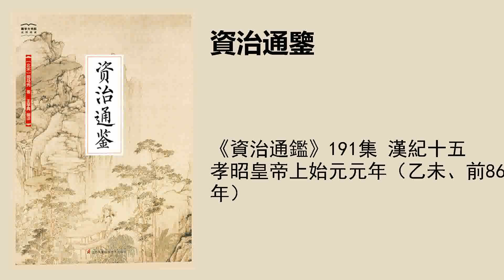《資治通鑑》191集 漢紀十五 孝昭皇帝上始元元年（乙未、前86年）